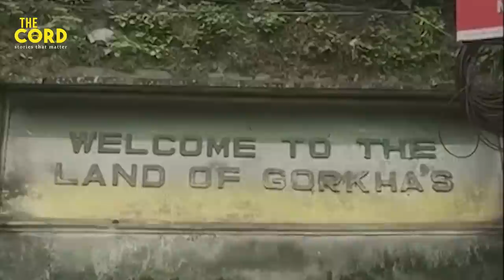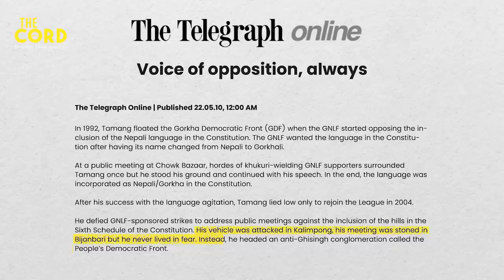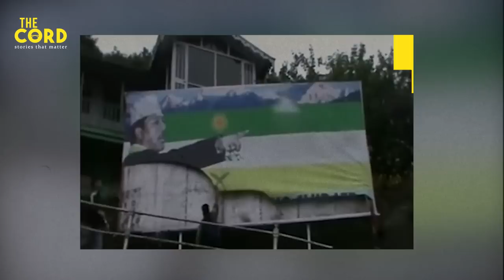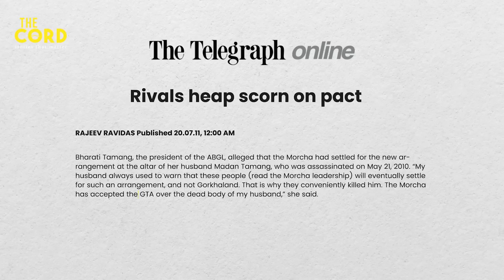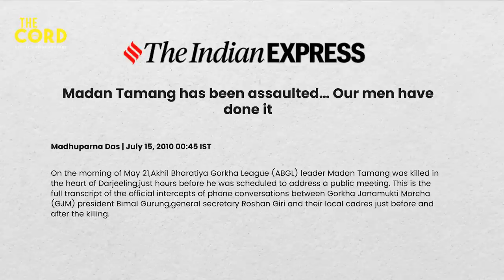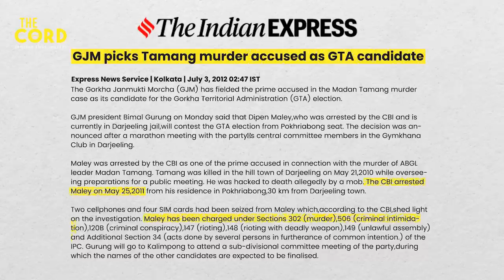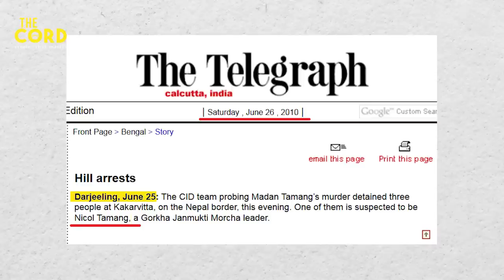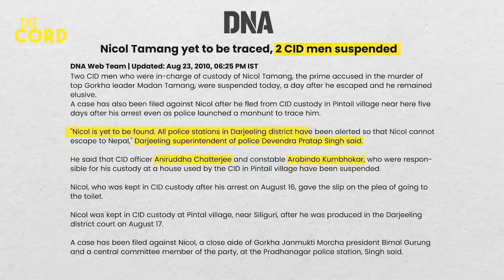The Murder Mystery of Madan Tamang | Darjeeling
The history of Darjeeling holds a chapter so unforgettable that even those who wish to forget it cannot erase it from their memories. It was the morning of May 21, 2010, when at 9:30 a.m., an incident occurred in Darjeeling that sent shivers down the spines of all its residents. A scene unfolded where blood was spilled profusely on the club side of Darjeeling, and that blood belonged to Madan Tamang, the President of the All India Gorkha League. Why was Madan Tamang murdered, and who was behind it? Were the accused apprehended? Was it a conspiracy, or something else entirely? What role did Madan Tamang play in Darjeeling's politics that led to such a day? Know about the "The Murder Mystery of Madan Tamang" in this video.

THE CORD, is a new-age independent reporting channel aiming to provide the best possible content, facts and reality for viewers worldwide. The region of North Bengal and North East India will be our primary interest in reporting.

The coverage of The Cord will be focusing on current affairs, personalities, research and case studies, facts and figures, inspiring and success stories, interviews and documentaries etc.

The high-quality research and in-depth analysis in our stories will be making you glued to them. If you want us to deliver a report on any topic, or want to be a part of our research team, kindly write us at